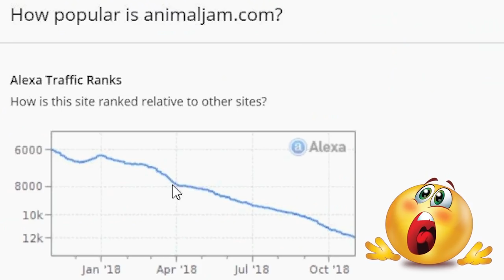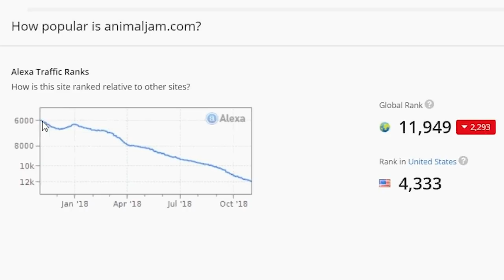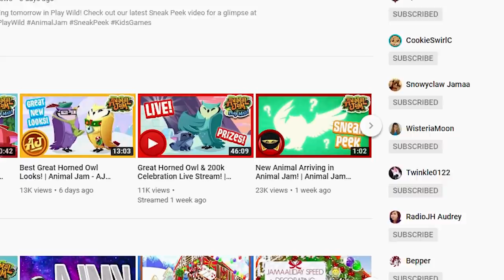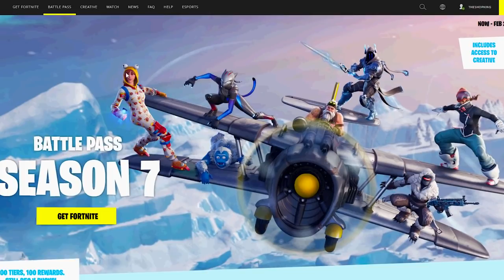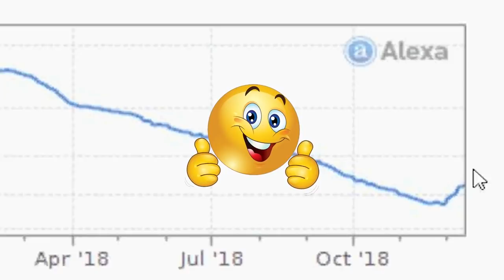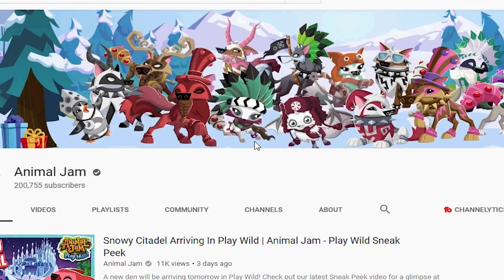RIP ANIMAL JAM - SO WHAT'S NEXT?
Is Animal Jam really dying? Why? When? Who? What!? In this video we dive into it and talk about the fall of Animal Jam and the possible rebirth of something even greater!